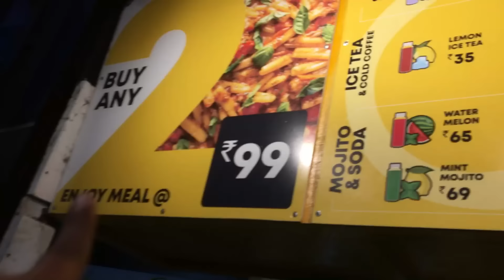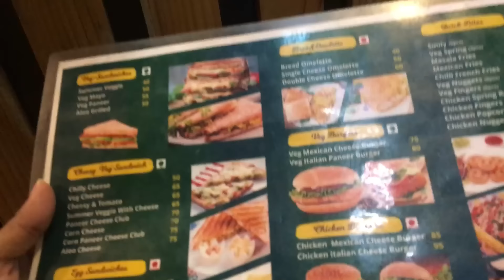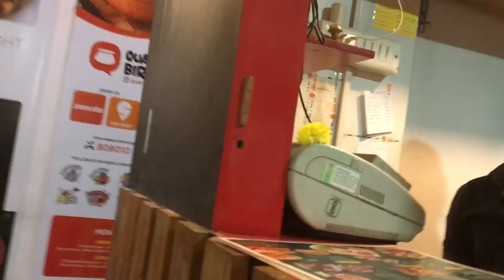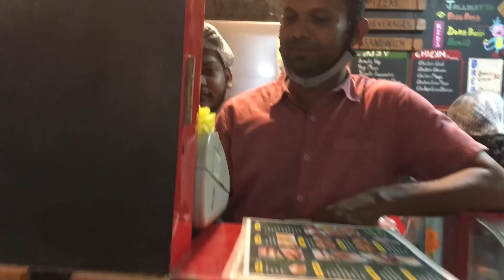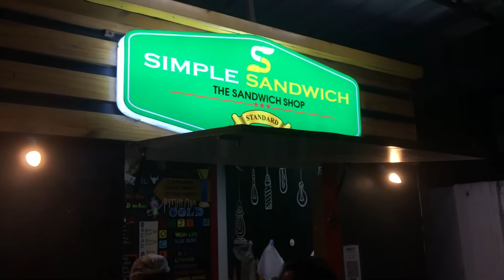Soru Thedi Oru Payanam😂 || Funny Food Vlog || Ammu Times || Amirtha Varshini